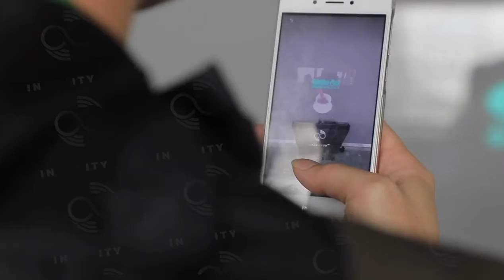Infanity3D™ Adsale GuangZhou Packaging Fair Highlight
THE 3D FUTURE IS HERE!

Infanity3D™ is a 3D holographic imaging system for SHARP and DETAILED 3D images in mid-air without wearing physical headsets. Perfect for retail shops and PR events.